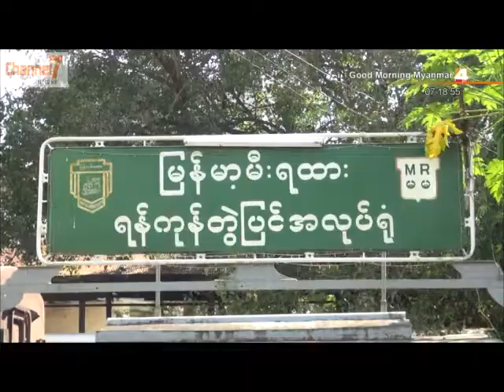သက္တမ္းလြန္ရထားေတြရဲ ့ ျပင္ဆင္စရိတ္ၾကီးမားမႈေၾကာင့္ ရထားသစ္ေတြ ေျပာင္းလဲ အသံုးျပဳမည္